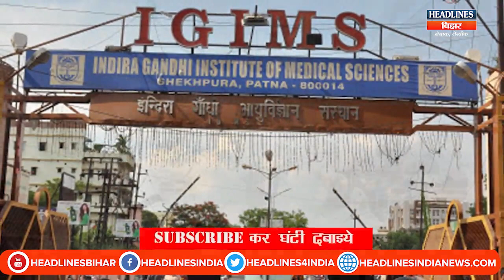Bihar News: Bihar में Black Fungus और White Fungus ने मचाई त" बाही, Patna में फिर मिले इतने मरीज